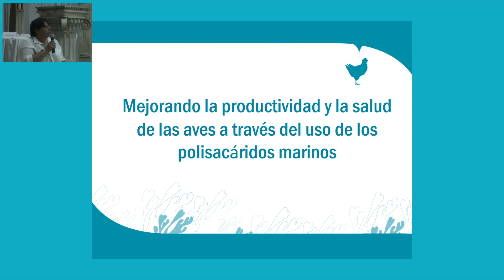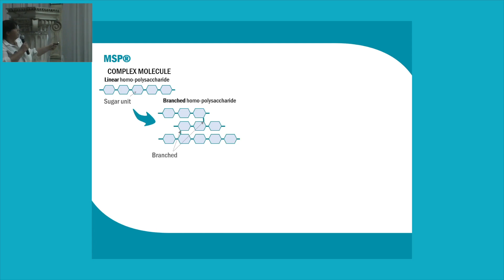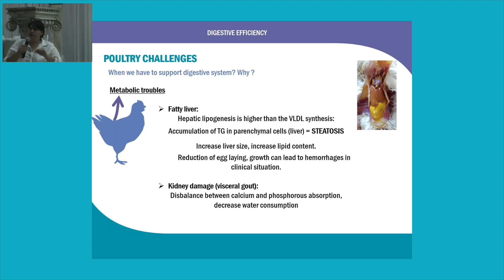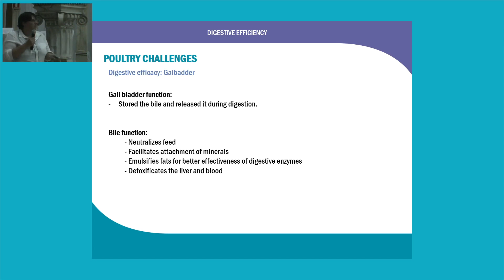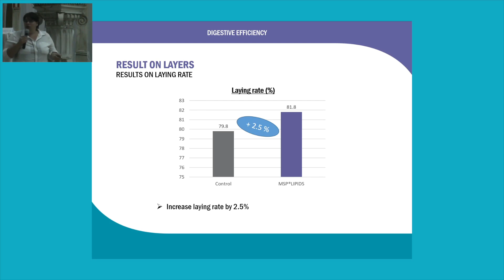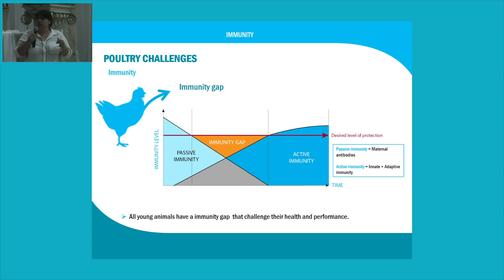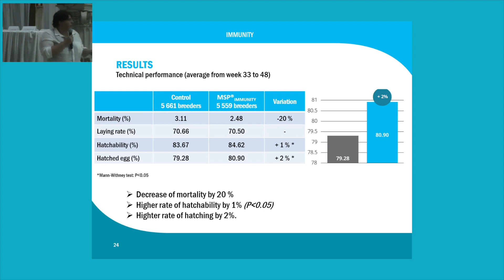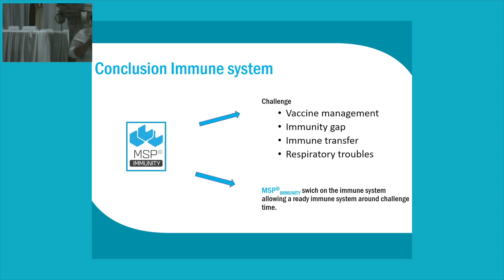Mejorando la productividad y la salud de las aves a través del uso de los polisacaridos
Plática de la Dra. Frederick Bussy en el 9o Precongreso Avilab 2018 en Tepatitlán de Morelos, Jalisco, México.